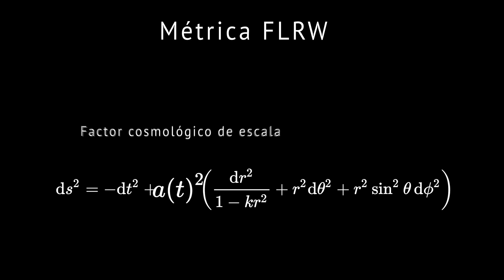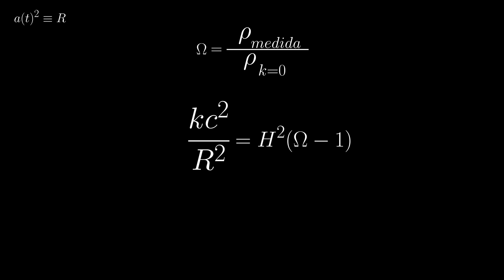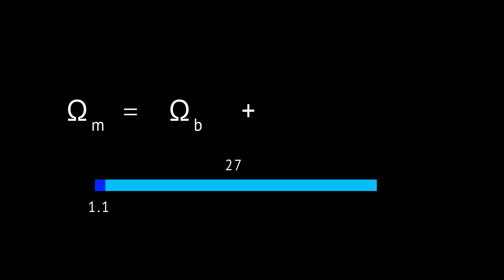Dinámica de expansión I: cuál es la forma universo? | Parámetro de densidad y materia oscura.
A partir de la métrica FLRW se obtienen las ecuaciones cosmológicas, en donde aparece el parámetro de densidad que según su valor el factor de curvatura nos dirá si el espacio adquiere una forma plana, cerrada o abierta. En este parámetro de densidad aparecen, la constante cosmológica, la materia y las partículas relativistas. Dentro de la materia encontramos un tipo de materia invisible para nosotros, la materia oscura.

Guión creado por: Joan Tisdale
Animaciones creadas por: Joan Tisdale
Voz en Off: Joan Tisdale
Animaciones creadas con: Adobe After Effects

Referencias:
1. Hyperphysics.phy-astr.gsu.edu. 2020. [Accessed 12 July 2020].

2. Ignacio Illana, J., 2017. Tema 12: Cosmología. [ebook] Granada. [Accessed 2 June 2020].